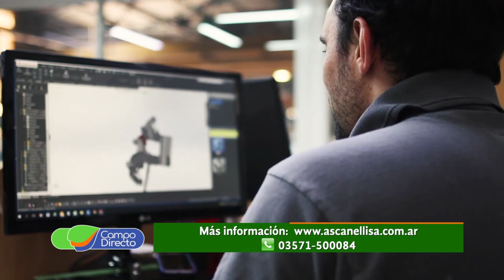Ascanelli presentó en Agroactiva su nueva tolva autodescargable